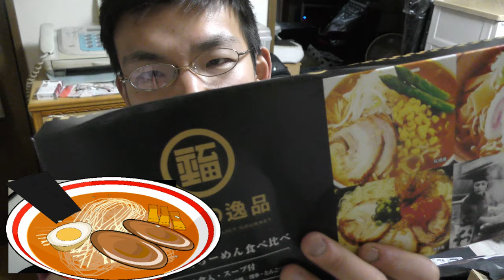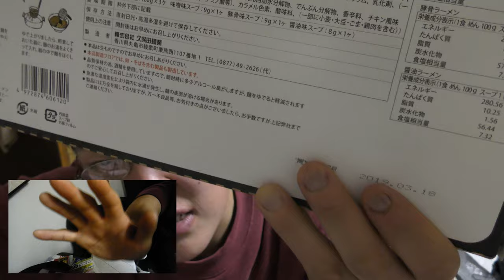至福の一時ラーメン食べくらべセット 福岡豚骨ラーメンを食べてみた。福岡の至福は濃厚～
至福の一時ラーメン食べ比べセットと言うラーメンの詰め合わせの中からまずはこれを食べてみました。
豚骨はやっぱり濃厚が美味しい！！
贈り物は此方まで↓
〒153-0042